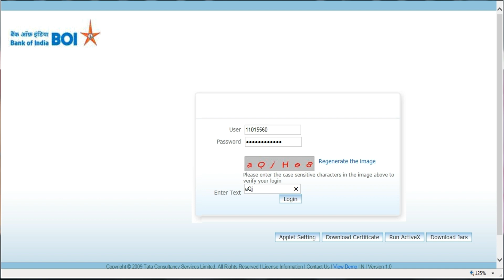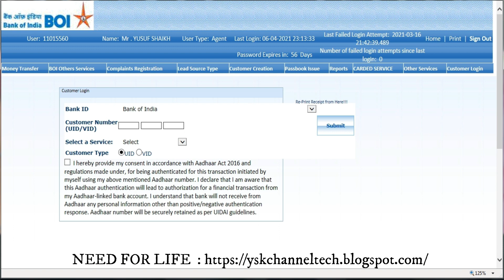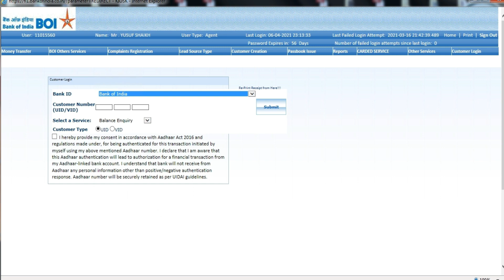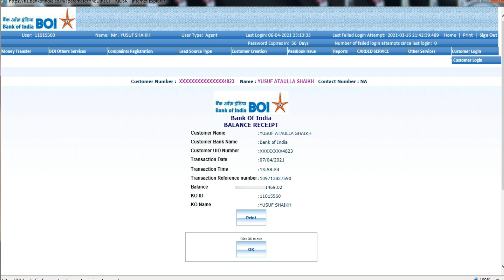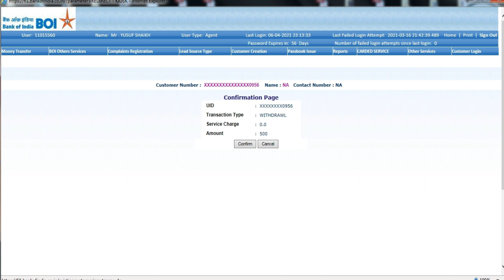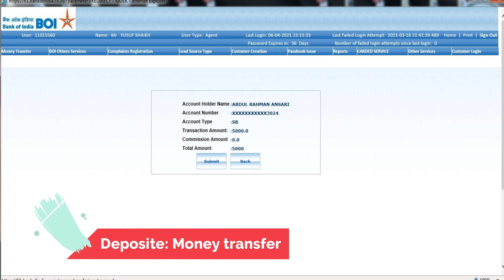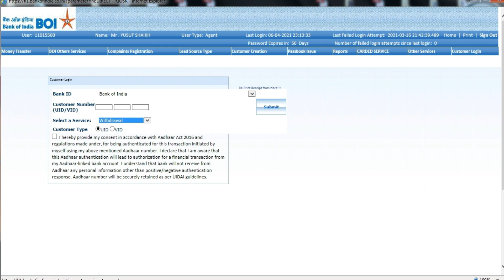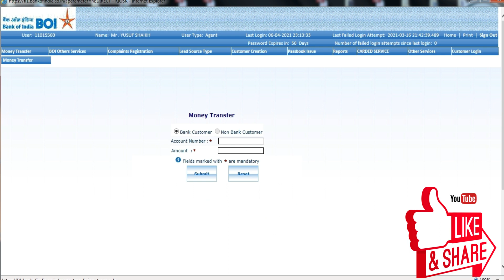Balance enquiry | Withdrawal and Deposte in Boi Kiosk | Boi Kiosk में निकासी जमा कैसे होता है Live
Balance enquiry | Withdrawal and Deposte in Boi Kiosk | Boi Kiosk में निकासी और जमा कैसे होता है
आज की इस वीडियो में आप जानेंगे Balance enquiry  Withdrawal and Deposte in Boi Kiosk | Bank of india Kiosk में निकासी और जमा कैसे होता है
दोस्तों आप का जनधन account और आप ग्राहक सेवा केंद्र में  Deposte Withdrawal करते है या Balance Enquiry करते है वो कैसे होता है आप इस वीडियो में तीनो Traxation Live देखेंगे साथ साथ आप संगीत Music का भी आनंद मिलेगा |
दोस्तों हमारे इस वीडियो को like करें Share करें और भी अच्छे अच्छे टॉपिक पर वीडियो देखने के लिए चैनल को Subcribe ज़रूर कर लीजिये घंटी का बटन दबा कर बैल icon Push कर लें |

और अधिक जानकारी के लिए हमारी सोशल मीडिया Link पर Click करें |

VLOG GORILLA POD
TRIPOD FOR MOBILE